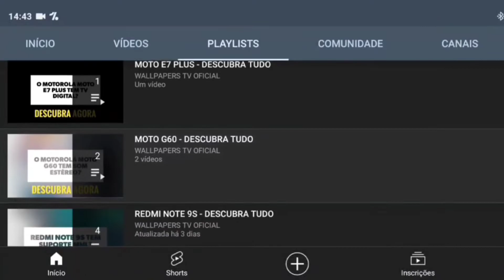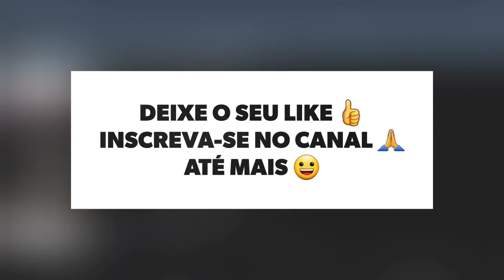🔴 O XIAOMI REDMI NOTE 11S 5G TEM ENTRADA P2?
No vídeo de hoje respondo se o Xiaomi Redmi Note 11S 5G tem suporte para a entrada p2, para fones de ouvido, e a resposta é sim. O Redmi Note 11S 5G tem suporte para a entrada p2, para fones, assim da para conectar fones com fio, tranquilamente.